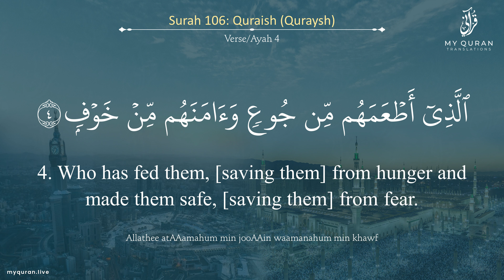106 Surah Quraish With English Translation By Sheikh Sadaqat Ali